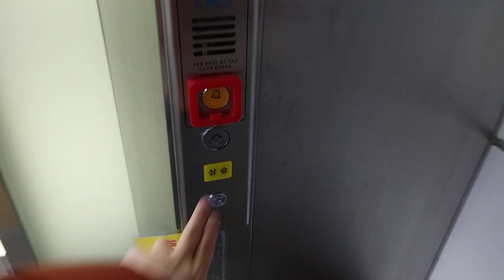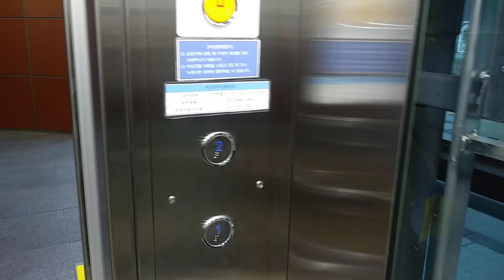경기도 시흥시 역전로 430 코레일 4호선 오이도역 1번 ~ 2번 출구 방향 명원 엘리베이터 대차후 탑사기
승안법 인해 대차 하고 맡았습니다.